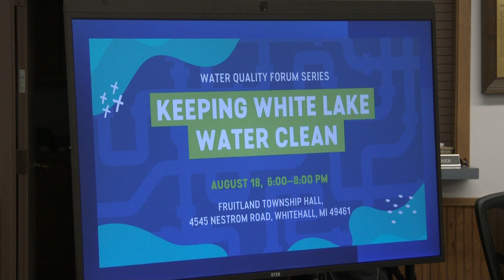Keeping White Lake Water Clean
Water Quality Forum at Fruitland Township Hall August 18, 2022. In conjunction with the
West Michigan Environmental Action Council.